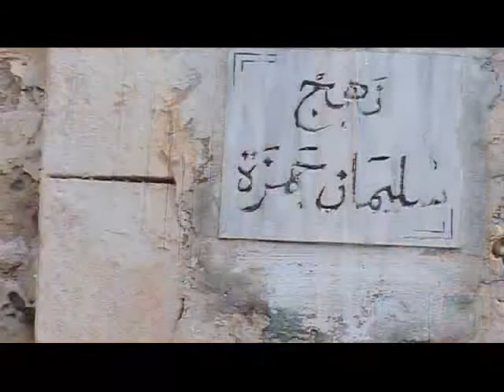Mahdia Capital fatimide Partie 3